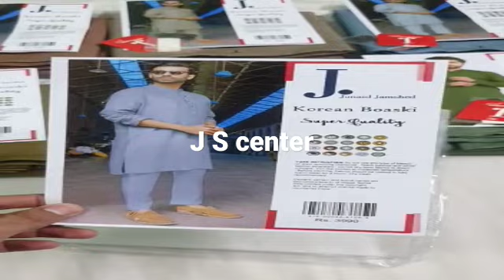🦋 _*j. JUNAID JAMSHED MENS SS''23 Unstitched GENTS COLLECTION New Volume NOW / *SINGLE in 1600* 😍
Video from JOHAR shopping center

Saree Collection 💜

Sleeves Handwork Embroidery Blouse With Pettycoat And Sareee With Belt

Size Mesurement
Blouse Chest 20
Blouse Length 18
Blouse Stuff Chiffon

Saree

Stuff Chiffon

Pettycoat Stuff Malai
Length 32

With Belt

Price 2450

Stock Available At Shop
Open Picture With Video❤️